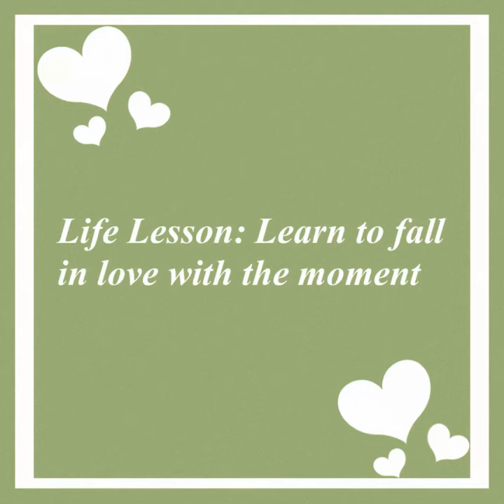senior legacy project